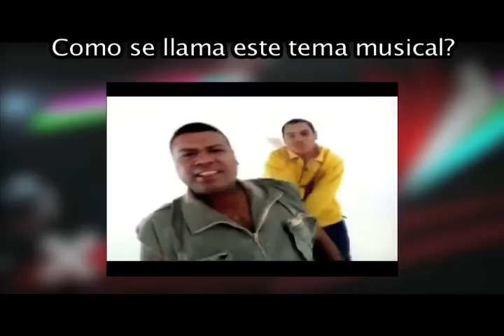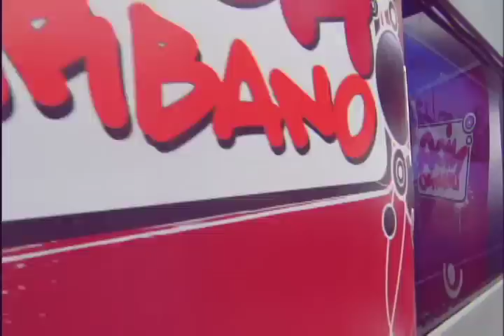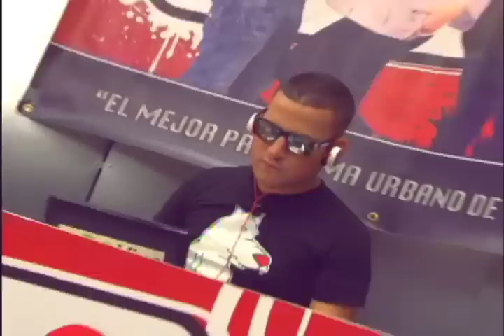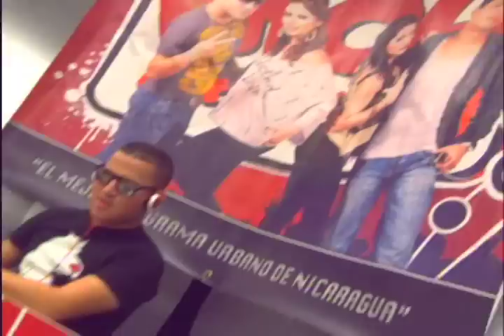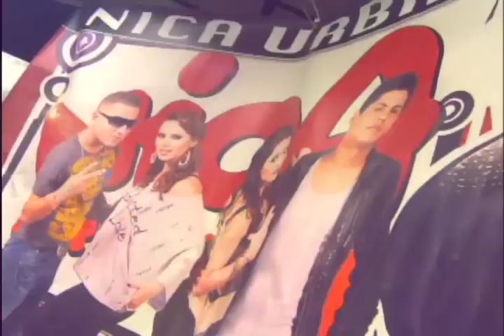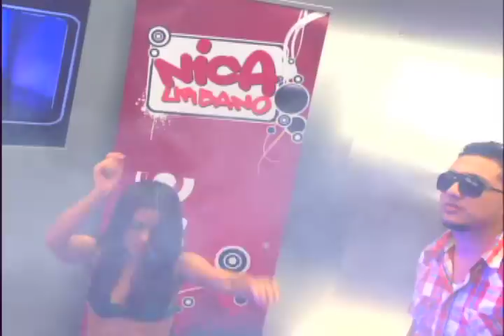NICA URBANO 22 DE JULIO - PARTE 1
INVITADO: OMP
CELEBRIDADES: EL ROBOTICO
MIAMI 305 LENCERIA .

NICA URBANO .. SOMOS LA MODA !